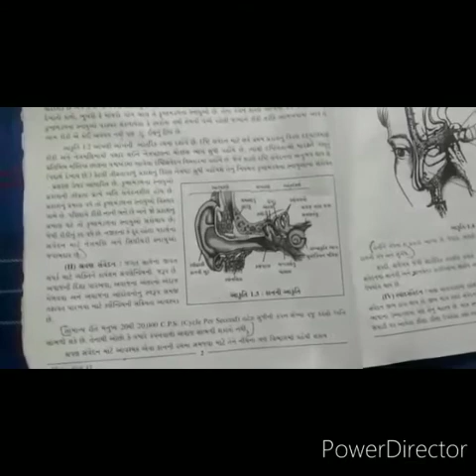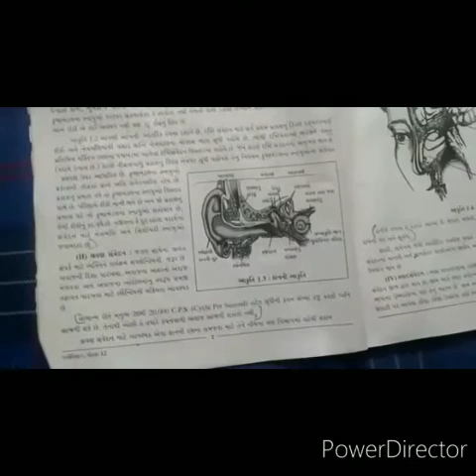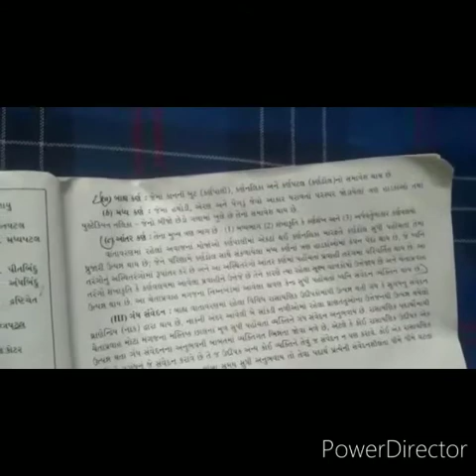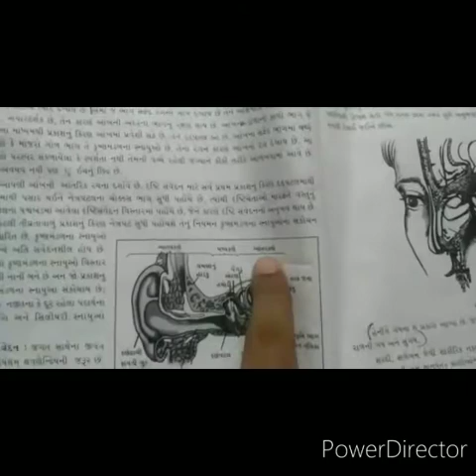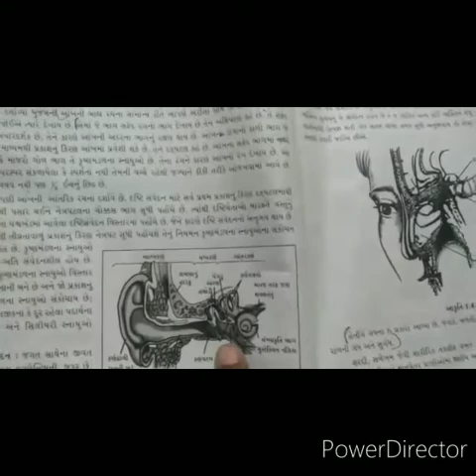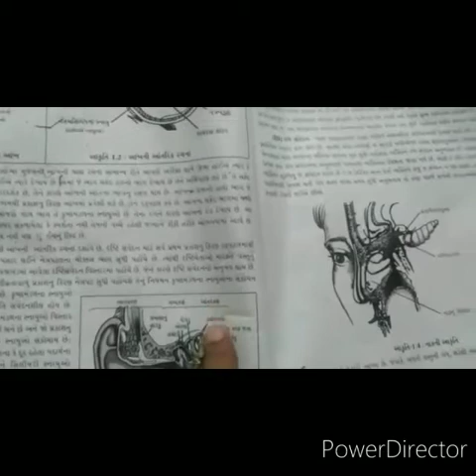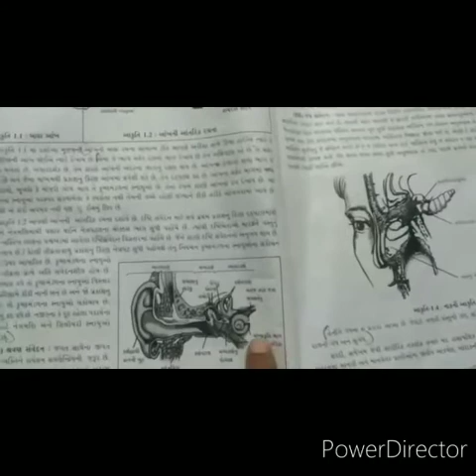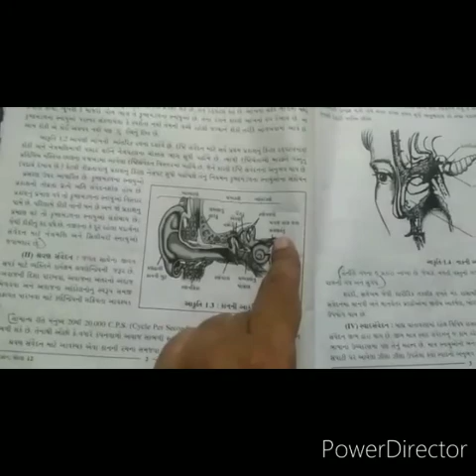Online Learning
Teacher Name : Rohini ben
Standard : 12
Subject : Psychology
Part-2